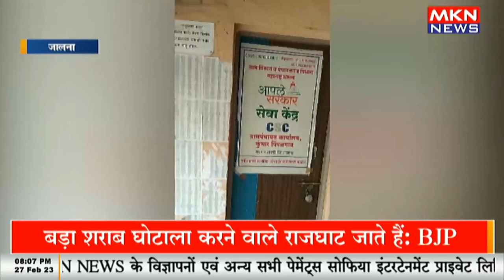कम्प्यूटर ऑपरेटरों का काम बंद आंदोलन